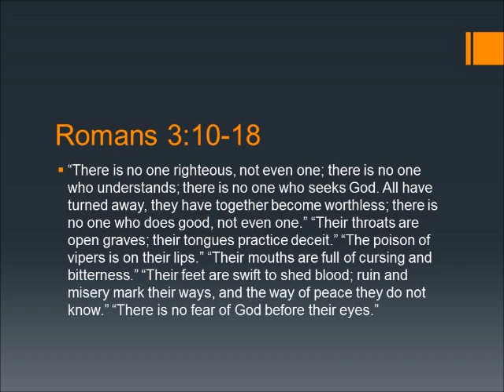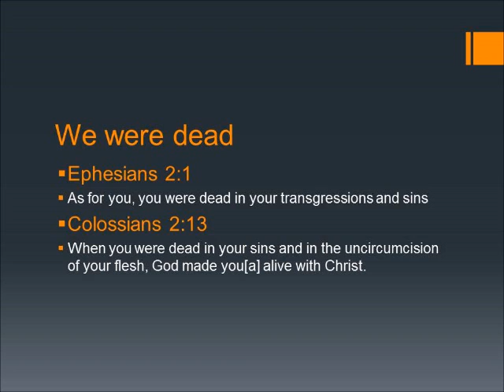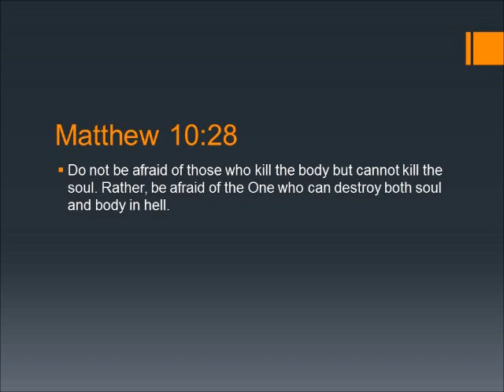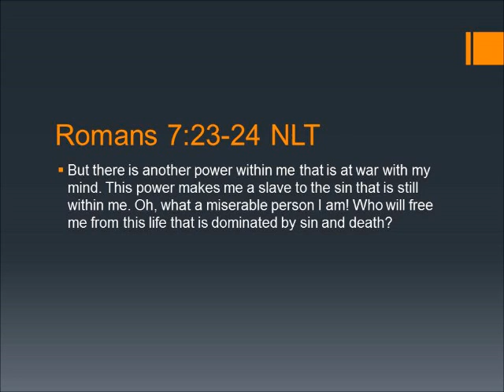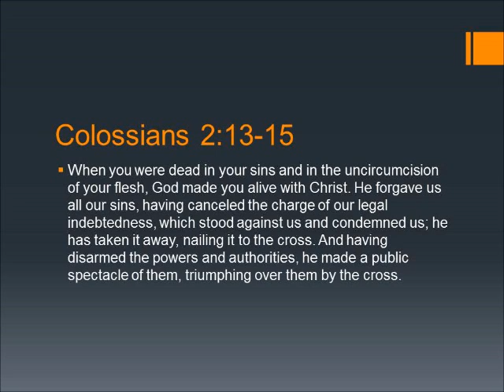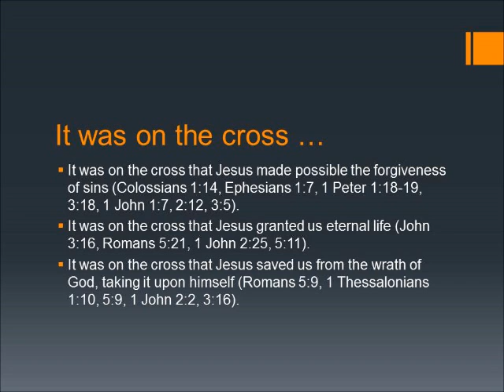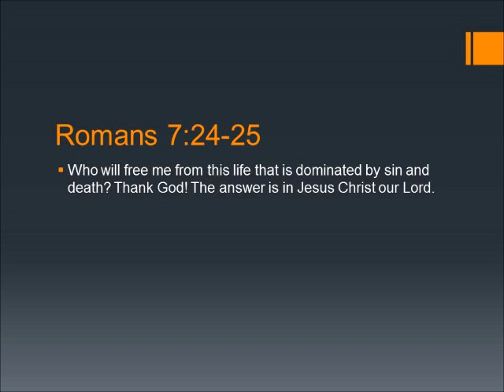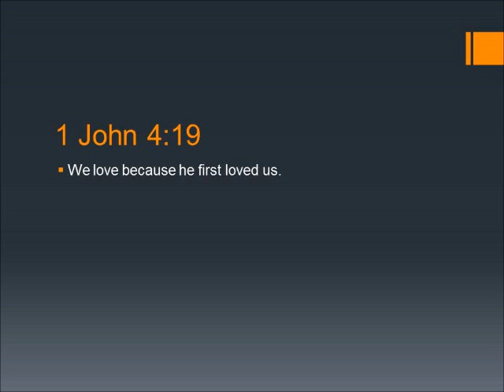Our Problem His Solution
Good Friday Service - April 3, 2015
Norway House Bible Church

Looking at who we were and what we deserved before coming to the cross so that we can better understand what we received and who've become because of the cross.